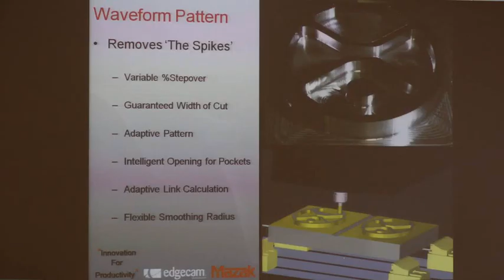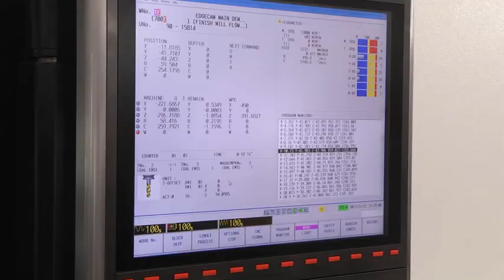Edgecam and Mazak - Innovation for Productivity - 23rd November 2011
Innovation for Productivity - A one day conference held at the Mazak European Technical Centre, 23rd November 2011 - Including centre tours and technical updates from Edgecam, Sandvik Coromant and CG Tech Vericut